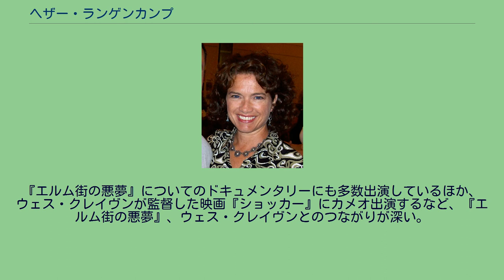ヘザー・ランゲンカンプ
ヘザー・ランゲンカンプ（Heather Langenkamp, 1964年7月17日 - ）は、アメリカ合衆国の女優。
『エルム街の悪夢』のヒロイン、ナンシー・トンプソン役で有名。
オクラホマ州タルサ出身。
スタンフォード大学卒業。
1983年、『アウトサイダー』の端役でデビュー。
翌1984年、『エルム街の悪夢』のヒロイン、ナンシー・トンプソン役にウェス・クレイヴン監督により200人の候補の中から抜擢される。
映画は大ヒットし、彼女もアボリアッツ・ファンタスティック映画祭で主演女優賞を受賞し、ホラー映画ファンの間で有名となる。
その後は続編『エルム街の悪夢3 惨劇の館』、『エルム街の悪夢 ザ・リアルナイトメア』に出演したほか、テレビドラマにも活躍の場を広げた。
ナンシー・ケリガン襲撃事件を描いたテレビ映画『ハーディングVSケリガン/疑惑の殴打事件・隠された真実』（1994年）では、ナンシー・ケリガンを演じた。
『エルム街の悪夢』についてのドキュメンタリーにも多数出演しているほか、ウェス・クレイヴンが監督した映画『ショッカー』にカメオ出演するなど、『エルム街の悪夢』、ウェス・クレイヴンとのつながりが深い。